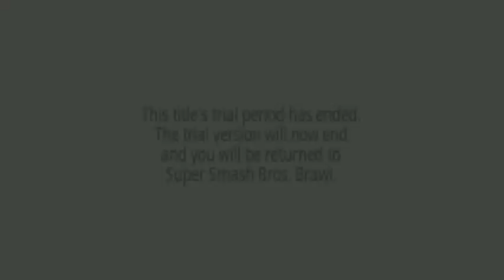Super Smash Bros. Brawl Masterpieces: Tiger! Tiger!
(Collaboration between me and @ninocappuccino_3220 ❤️)